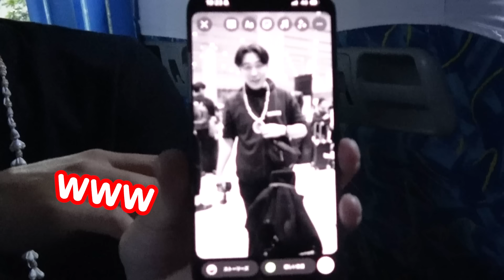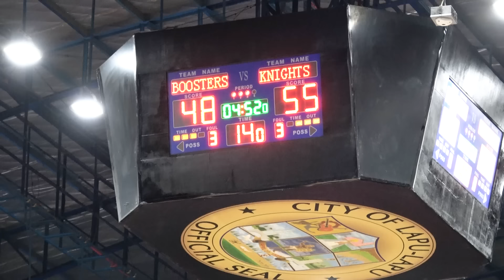【フィリピン遠征】EASL前編・激闘の裏側！今回は撮れ高抜群！いつもより選手の素顔が満載！【バスケットLIVE限定動画をYouTubeでも！】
6月末で視聴できなくなってしまう、バスケットLIVEの限定動画をYouTubeでも大公開します🔥
選手のオフの姿が見れるアナザーインサイド等、一部の動画を順次お届けしていきます✨️

YouTubeで公開するのは一部の動画のみなので、すべての動画を見たい人は、
ぜひ来季もバスケットLIVEへの登録をお願いいたします☑

🙋‍♂️あなたのご意見、お待ちしてます🙋
ジェッツチャンネルのアンケートを、2024/6/30（日）23:59まで受け付けております！⌛

皆さまからの熱いご意見、ご感想、ご指摘が我々制作スタッフの気づきとなります👀
ぜひ、この機会に皆さまの思いの丈を教えてください💪

🏀バスケットライブの登録はこちらから！